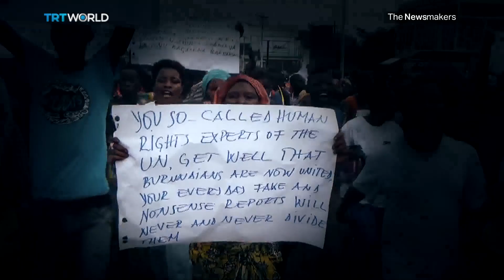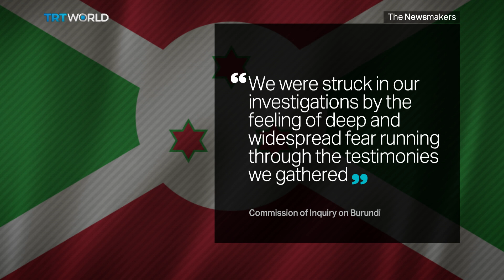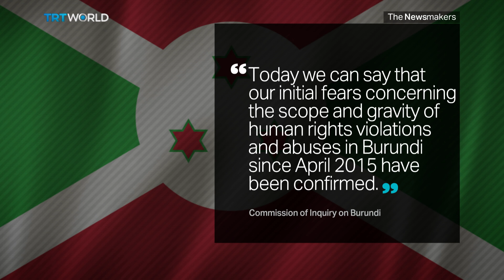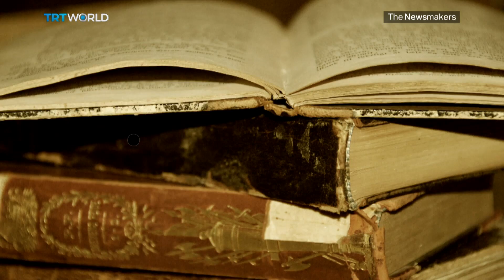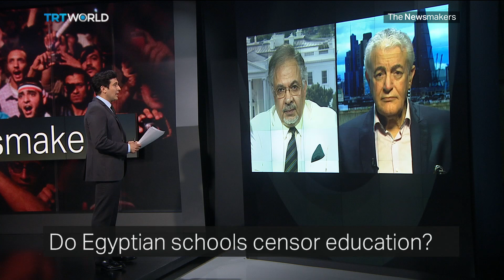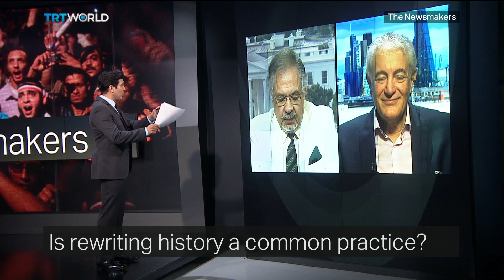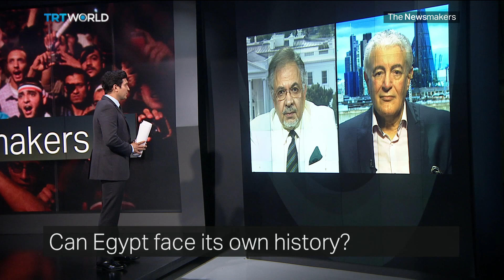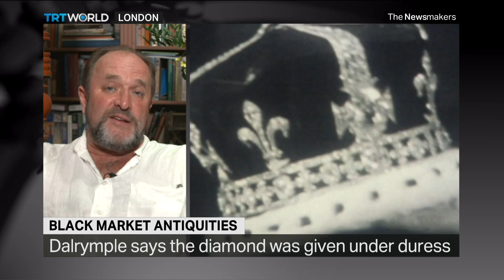Torture in Burundi, Erasing Egypt's history and Black market antiquities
Violence broke out in Burundi after President Pierre Nkurunziza ran for a third term, a move that is unconstitutional, according to the opposition. Also, the Egyptian government is removing references about the revolution and coup from the education system. And, after Daesh destroys a historic Mosul mosque, historian William Dalrymple discusses how precious pieces of history end up on the black market.